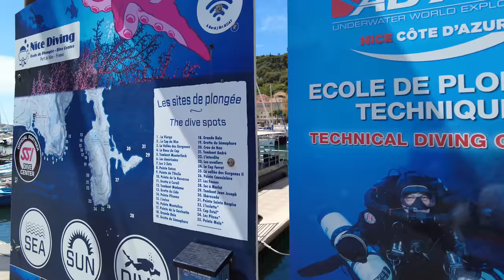Nice, French Riviera-France Walking tour[4K Ultra HD]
4K walking tour in Nice, France. Nice is a French tourist town located in the South of France.
This region is also called French Riviera, with the beautiful Mediterranean Coast. In this walking tour, we are exploring the city of Nice, we will walk through the beautiful and popular places of this town.